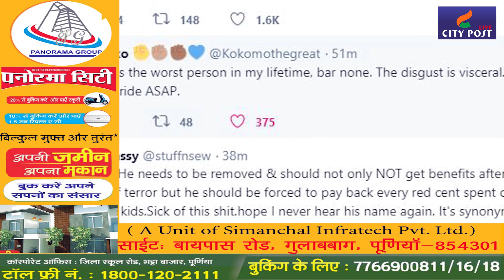Top 5 National News